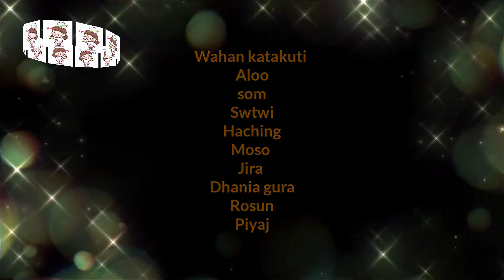Wahan Katakuti 🍖🥓 Tiprasa Recipe || Tripura Dish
Wahan Katakuti 🍖🥓